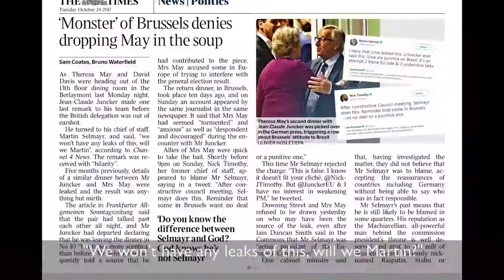Person of the Week - Thursday 26th October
Jack Blackburn runs down another week's worth of Most Ridiculous People